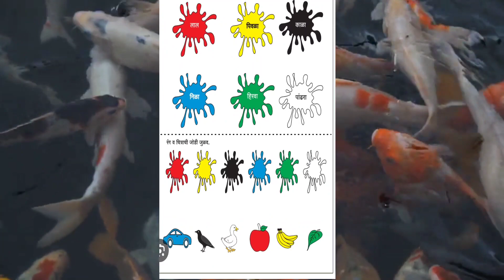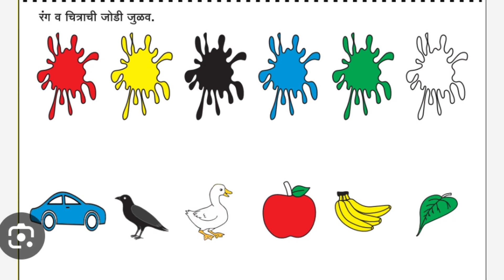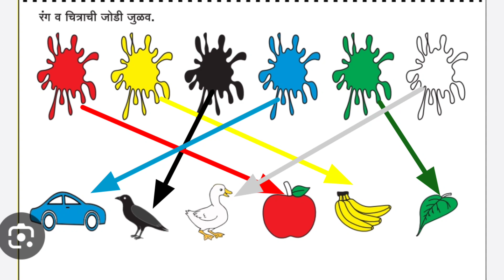रंग|शाळेतील पहिले पाऊल|रंगांची ओळख शाळापूर्व तयारी